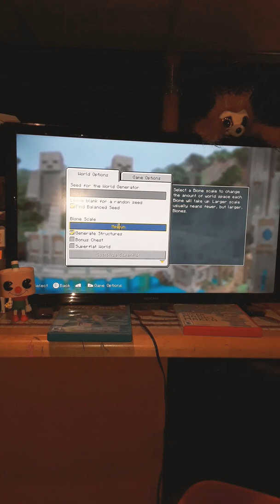Minecraft (again)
It good